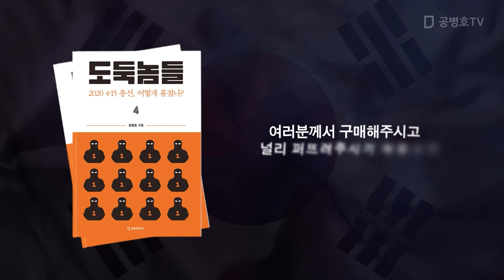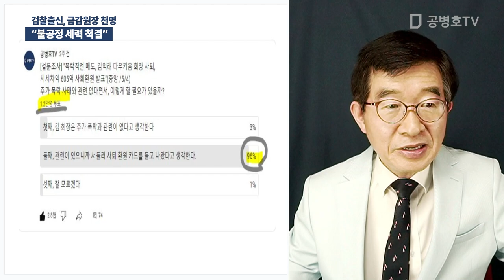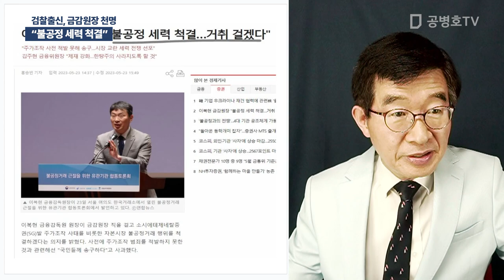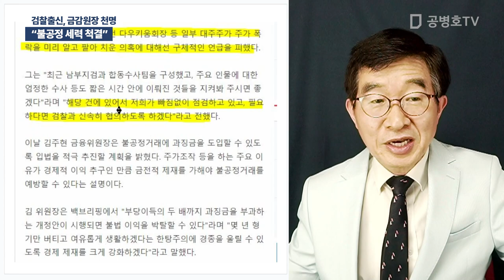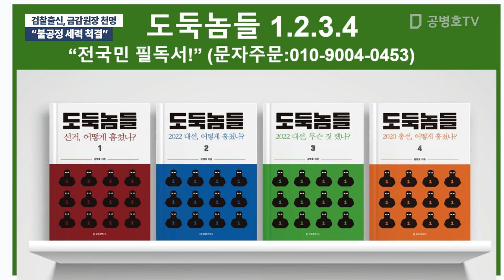"불공정 세력 척결" / 검찰출신, 금감원장 천명 [공병호TV]